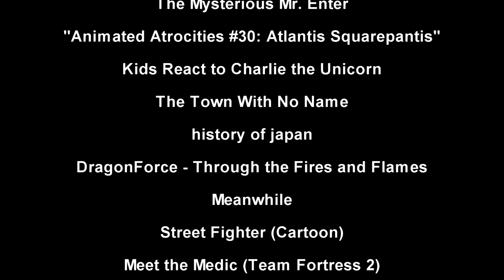YTP: The Kratt Brothers Encounter a Parallel Universe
And Zoboomafoo murders a wolverine.